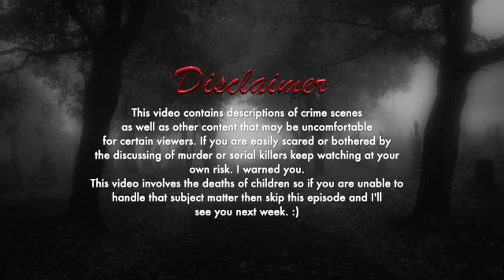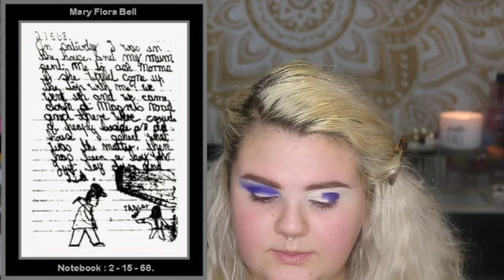MARY BELL THE TEN YEAR OLD PSYCHOPATH- FREAKY FRIDAY | Shellie G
Let me know what you guys think about Mary Bell! :) I hope you enjoy this weeks FREAKY FRIDAY episode!

*All products are purchased using my own money. The opinions expressed in this video are my own.